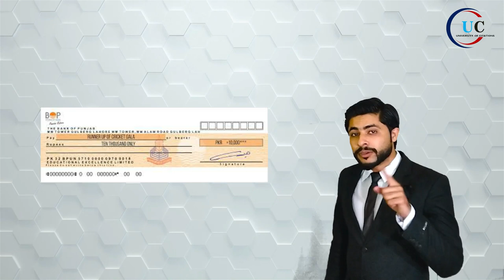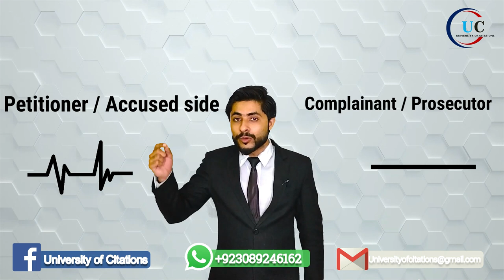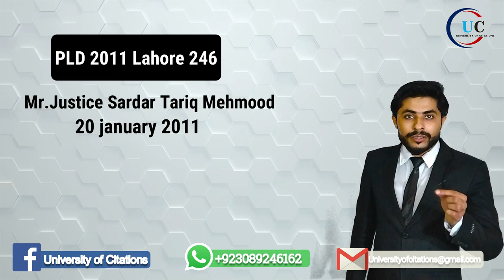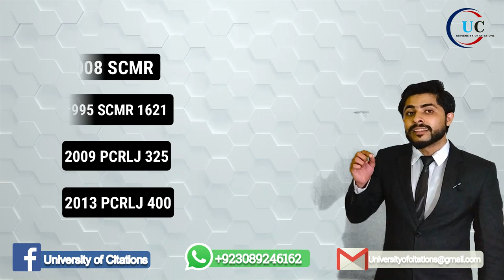University of citations |489-F |Cheque | Dishonored Cheque | Grounds |Case Laws | Part I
In which we are describing the Section 489-F Pakistan Penal code as well as grounds which are used in bails and famous judgments on it.
PART 1
Grounds:-
1- The dispute is a civil nature so the criminal proceedings were not initiated.
2- Guarantee cheque.
3- Fulfill the obligations.
4- This cheques is stolen form my office by the complainant.
5- The sign on the cheque is not mine.
6- Bank fault.
7- Lost the cheque book.
8- Multi FIR’s on multi cheques.
9- The accused is a woman.
10- Return the substantial amount.
11- The police report/ comments are not binding on the court.
12- Compromise.
13- Habitual offender.
14- Doesn’t fall in prohibitory clause.

Case laws on first Ground.
(The dispute is a civil nature so the criminal proceedings were not initiated).
• 2021 PCrLJ 1393 ( discharge the accused).
• 2021 YLR Note 149 (Allowed the bail).
• PLD 2009 Lahore 401 ( Set aside the Discharge order).
• PLD 2011 Lahore 246 (Civil Proceeding were not legal bar to other proceedings).
• 2008 SCMR 834
• 1995 SCNR 1621(Civil Proceeding weren't legal bar to other proceedings
• 2013 PCrLJ 400
• 2009 PCrLJ 325